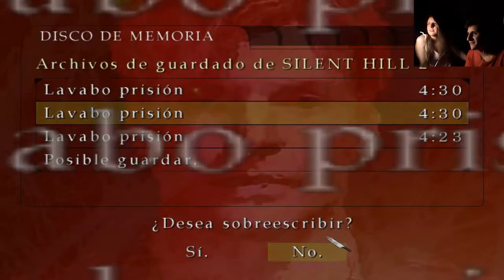Silent Hill 2 (Parte 11) - El mejor efecto de bichos en la historia